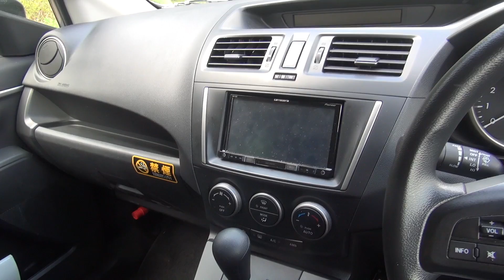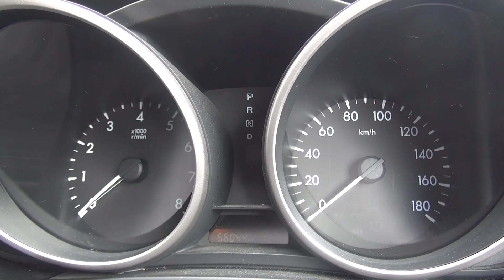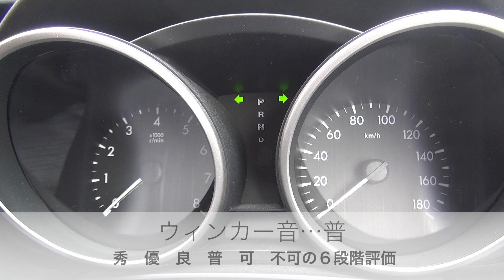マツダ・プレマシー 試乗インプレッション 前編 Mazda premacy review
世界に目を向けているマツダは、ここのところSUVに集中投資をしているようで、プレマシーなどのミニバンは、更新もされずに消えてしまうのではないかという憶測が飛び交っています。
昔ベストモータリングなんかでは「ミニバンの中では最強のハンドリングマシン」などと評されたプレマシーですが、現行モデルは登場から7年が経過し、現在でも通用するレベルにあるのか。後編で確かめてみたいと思います。
ちなみに、私が今まで乗ったミニバンで一番ハンドリングがいいと感じたのは、ホンダのエリシオンでした。車格が違うので単純な比較はできませんけどね。

撮影地：秋田県仙北市